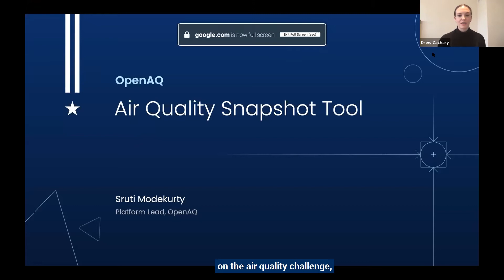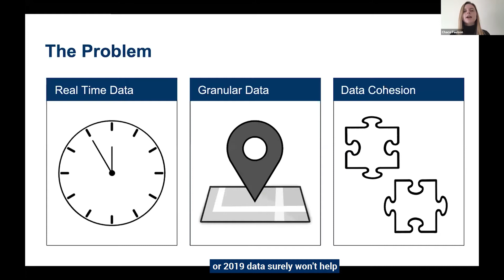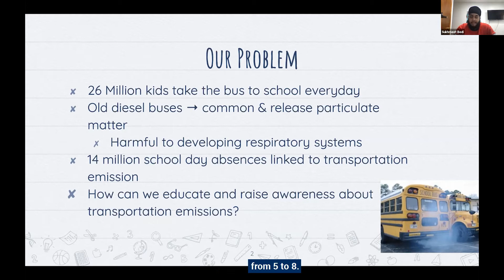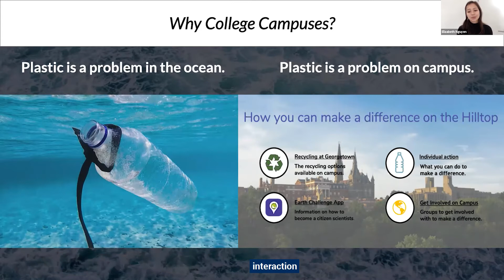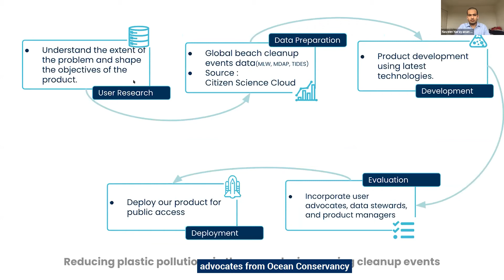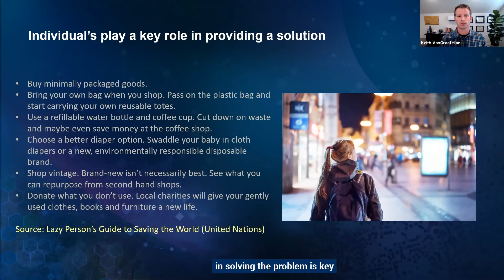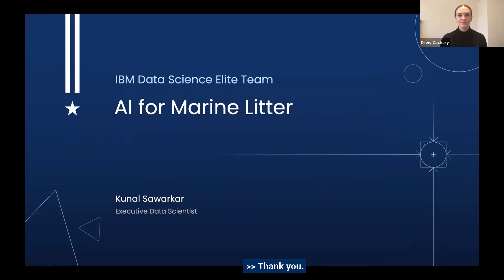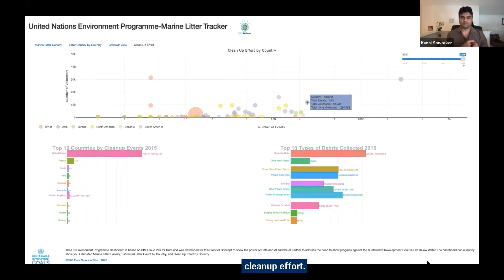Earth Day Every Day: Empowering the Public to understand threats to oceans and air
Hear from environmental advocates as they describe how public information tools can foster environmental stewardship, and from technologists as they share the digital products they've created to reduce ocean plastic pollution and help the public understand the effects of transportation emissions.

Featuring lightning talks by OpenAQ, American Univ, Rutgers IDEA, Georgetown University, Esri, and IBM.

Join the conversation on Social Media using OpportunityProject and @uscensusbureau! Contact TOP